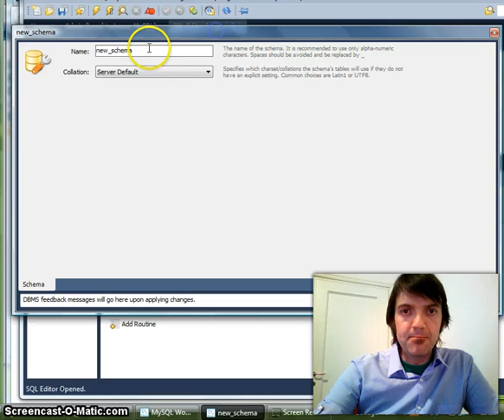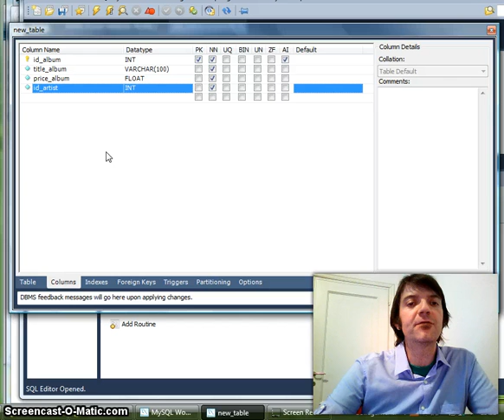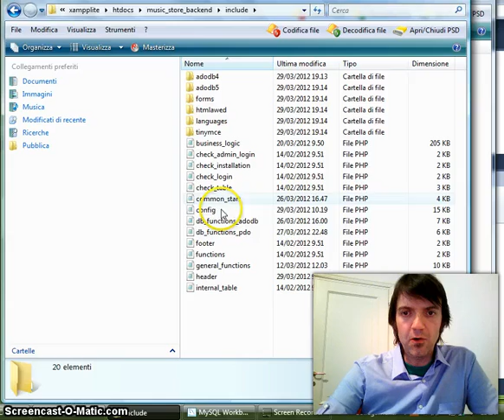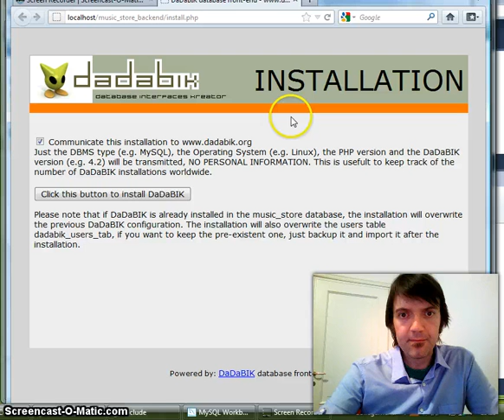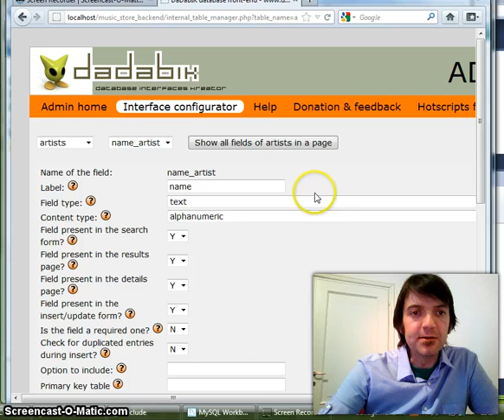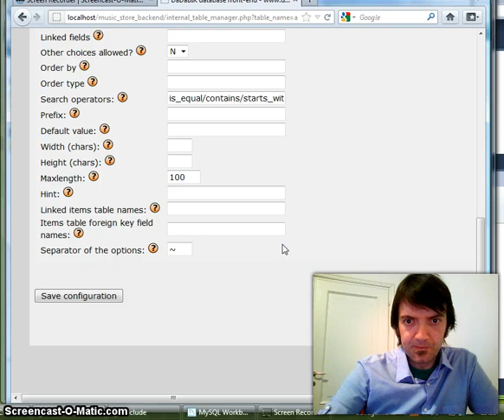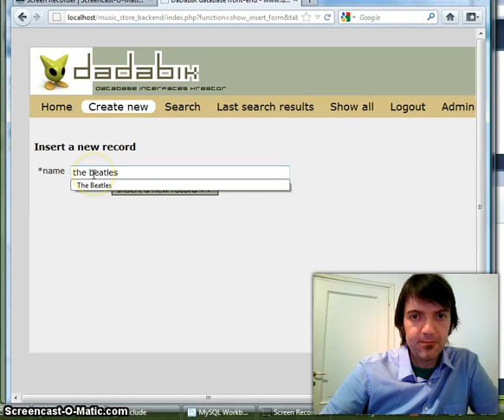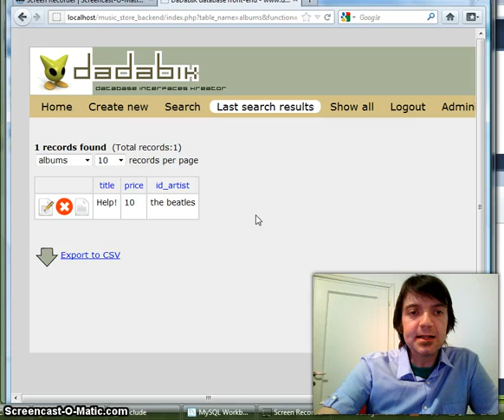DaDaBIK tutorial (OLD & CRINGE: CHECK NEW VIDEOS!): create a PHP MySQL CRUD front-end without coding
*** This tutorial refers to DaDaBIK 4 and it is very old, see the most recent tutorial

This is the first tutorial about DaDaBIK by its author, Eugenio Tacchini.
DaDaBIK is a PHP software aimed at creating a Web front-end for a database without coding.

Errata
- the price field should be decimal, not float!
- I forgot to change the label for id_author in albums, of course you can do it and call it just "author".